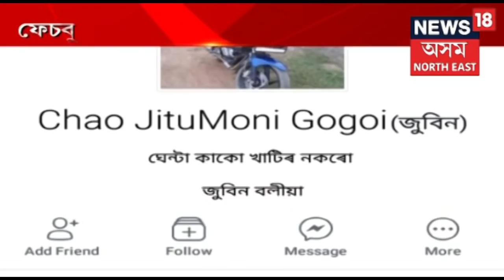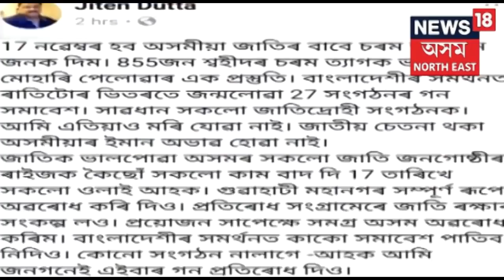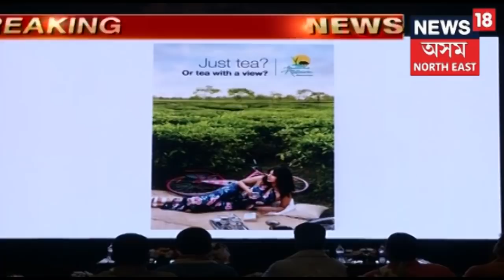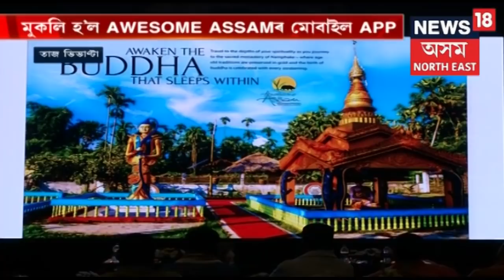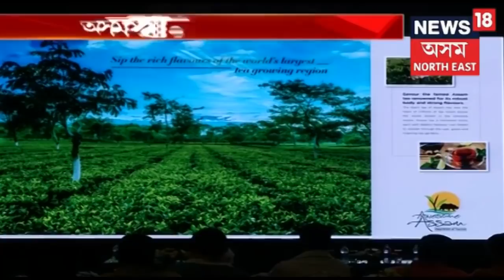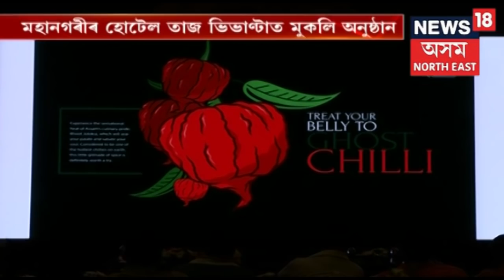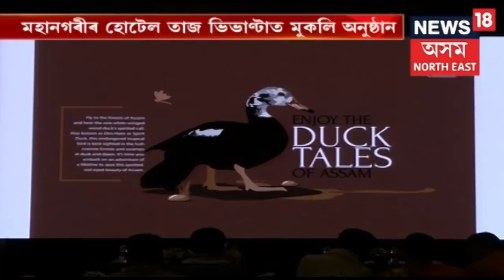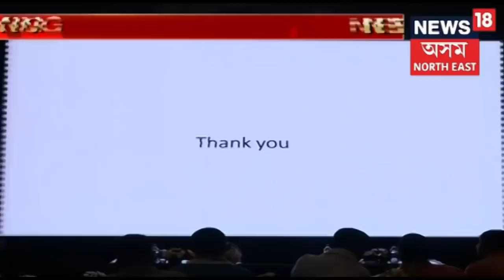ULFA Leader Jiten Dutta Announces Blockade Of Assam Over Gathering Of 25 Bengali Bodies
Protesting against the meeting of more than 25 Bengali bodies in the city next month over the Citizenship (Amendment) Bill, 2016, the pro-talk ULFA leaders will hold a mass gathering on November 17 in Guwahati.